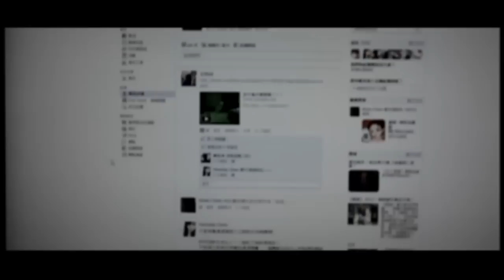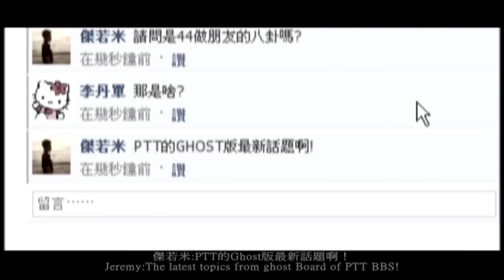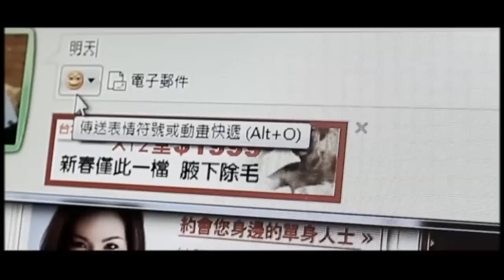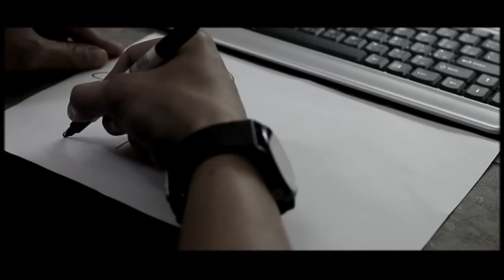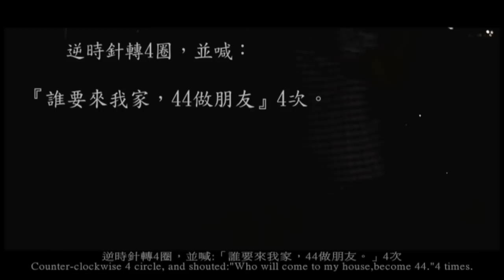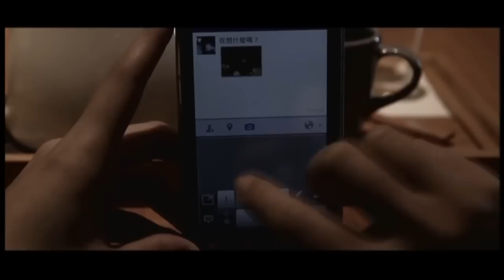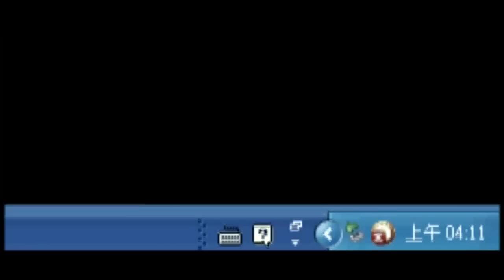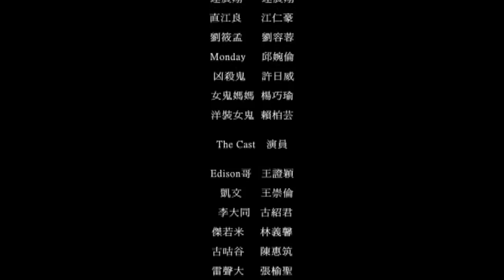《44做朋友》（絕對不能玩的招靈遊戲) Panic Syndrome：Friend 44 EP3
Panic Syndrome Series Episode 3: 44 Befriend
"Who wants to come to my house, 44 to be friends, friends to change, 44 is not me"
Synopsis:
At 12 o'clock midnight, in a community on FB that explores the spiritual nature, some people call on members of the community to participate in a game that claims to interact with friends in the spiritual world. As a result, the night owls in a group of clubs began a game called "44 Friends". When the game is constantly going on, the agile phenomenon that occurs in the homes of the participants makes everyone discuss the FB on the FB. Some people are afraid, and some people don't care. When someone finds that the game is not quite right... The fear has slowly gone out of control.. ..

恐慌症候群系列 第三集：44做朋友
『誰要來我家，44做朋友，朋友換人做，44不是我』
劇情大綱：
午夜十二點，FB上的一個以探討靈異性質為主的社團裡，有人號召社團成員參與一個號稱能與靈界朋友互動的遊戲。於是，一群社團內的夜貓子開始進行名叫「44做朋友」的遊戲。當遊戲不斷進行當中，發生在各個參與者家裡的靈動現象讓大家在FB上討論熱烈，有人害怕，也有人不以為意，正當有人發現遊戲不太對勁時...恐懼已慢慢失控.

恐慌症候群系列：第三集
喜歡的話～不要忘記按下訂閱啊!! 這樣才有創作的動力喔！
讓我們一起被嚇尿吧！

會盡快與您回覆。